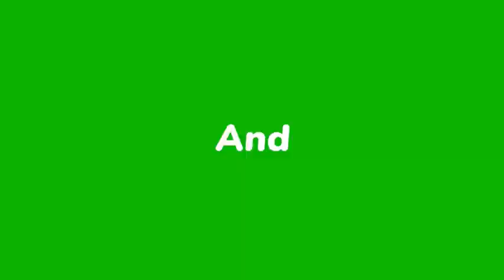Bòn nouvèl- Ti Lapli ak Izo malad byen mal, Yo pran nan yon kamyon manje ranje, se twòp atò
Se konfime, Tilapli fèk mouri, yo pete fyèl li nan pwazon/ Izo 5 segond menm byen mal, djab la frape